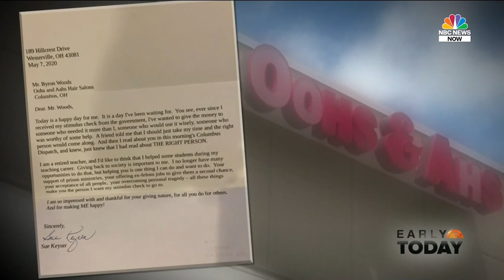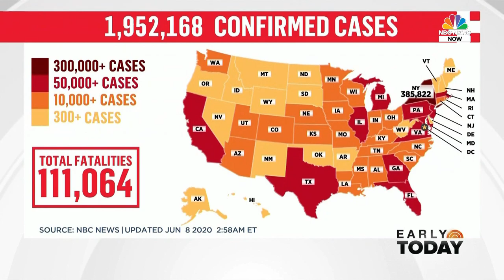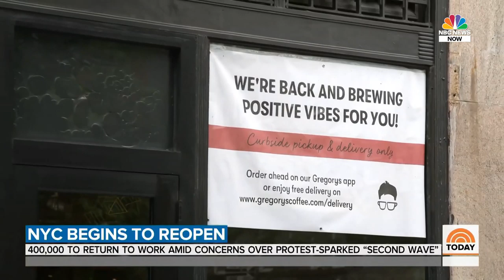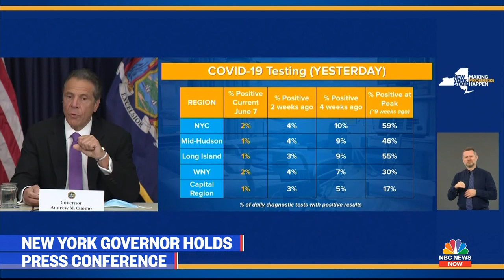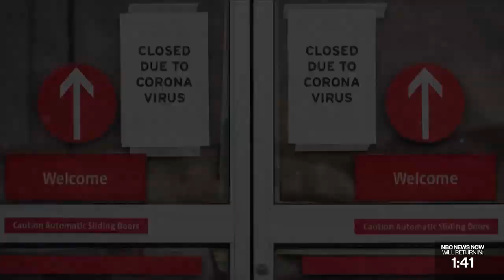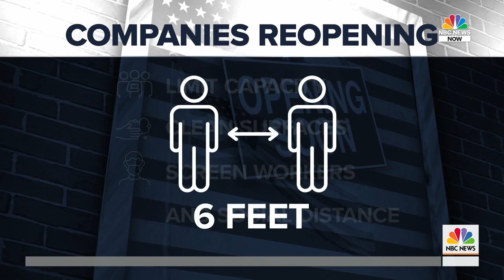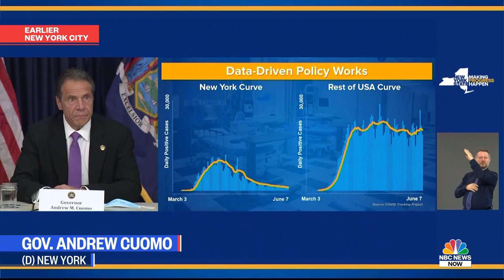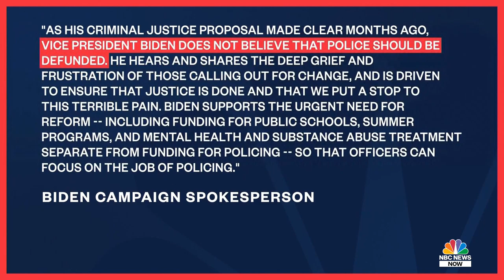Watch NBC News NOW Live - June 8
Full NBC News NOW Coverage - June 8 | NBC News Now